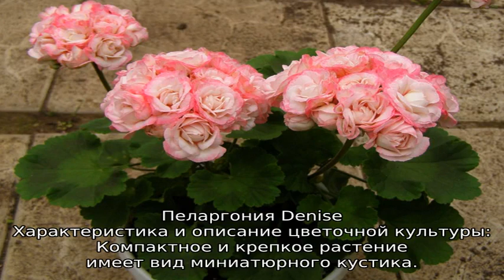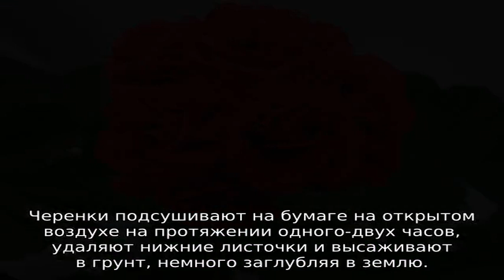Пеларгония Denise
Пеларгония Denise Sutarve (Дениз Сутарве): описание и характеристики сорта, особенности посадки и ухода, агротехника выращивания. Преимущества и недостатки сорта в сравнении с другими сортами.